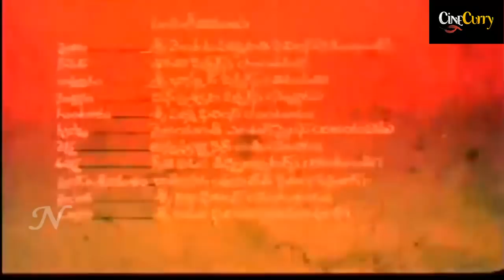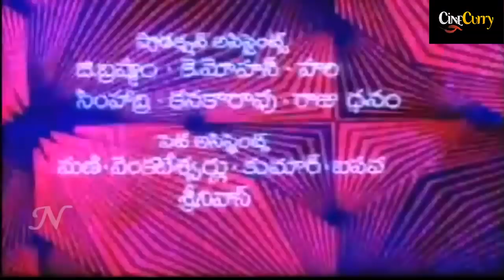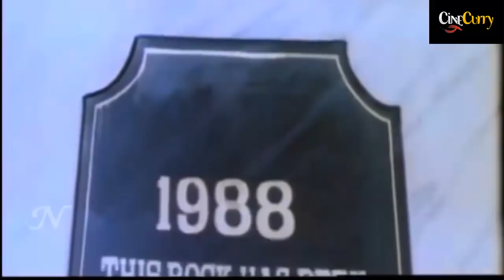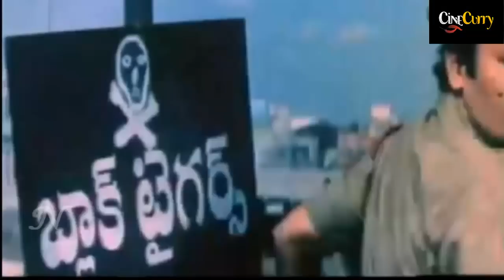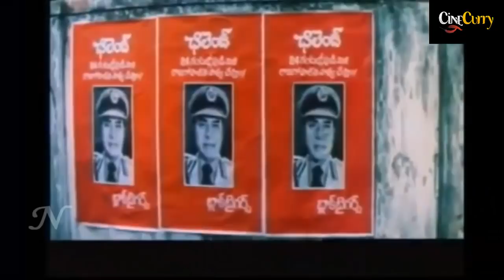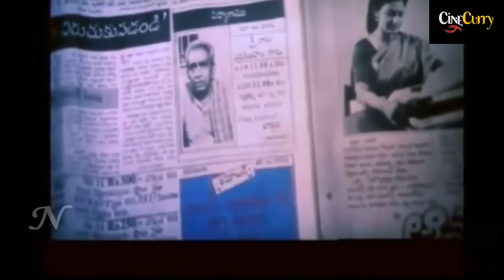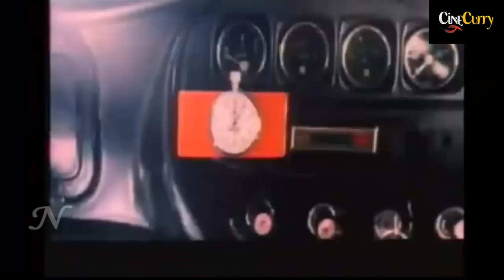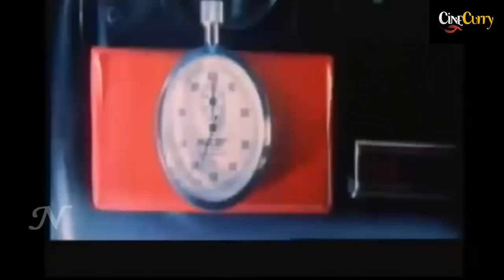Rakthabhishekam (1988) | Telugu Action Movie | Nandamuri Balakrishna, Radha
Raktabhishekam is a 1988 Telugu Action Movie Directed by A. Kodandarami Reddy, Starring Nandamuri Balakrishna and Radha.